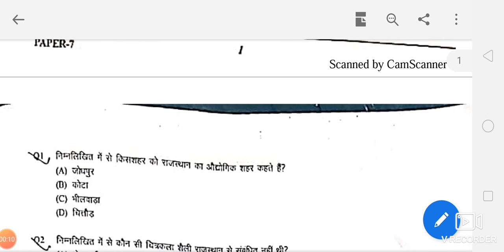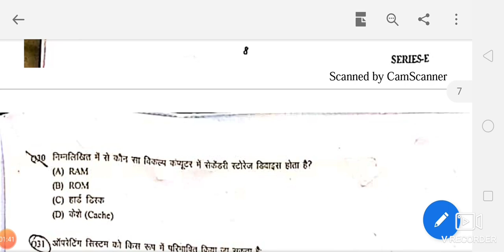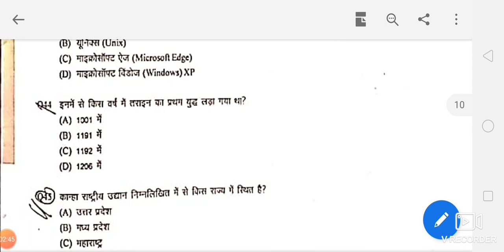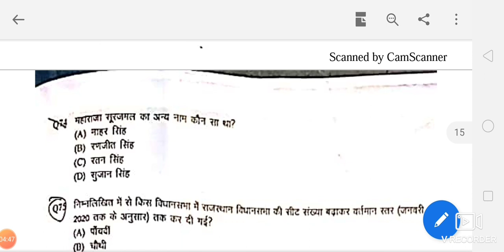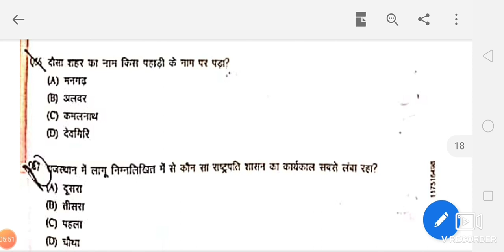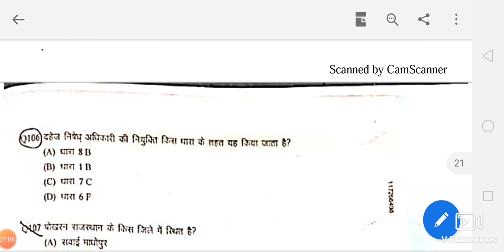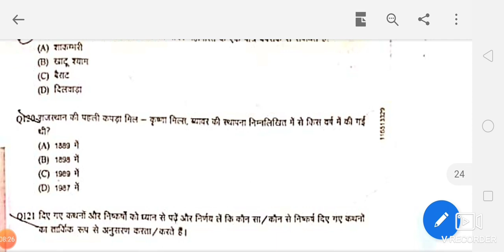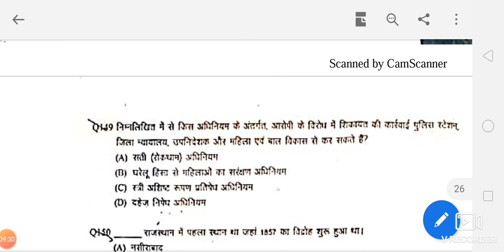पुलिस कांस्टेबल 2020 द्वितीय पारी हल प्रश्न पत्र|answer key police constable-2020 2nd pari paper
फारवर्ड ब्लाक -सुभाषचन्द्र बोस